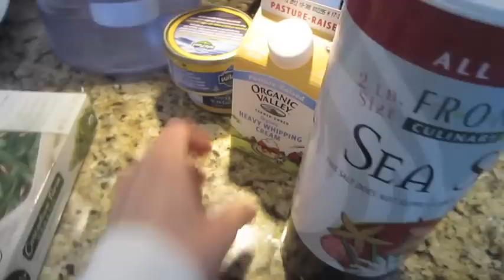Lonely V-Day - Vlog 2-14-12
*I follow a slightly modified Paleo Diet due to intolerance to some veggies and fruits. For a complete food plan please visit some of these sites